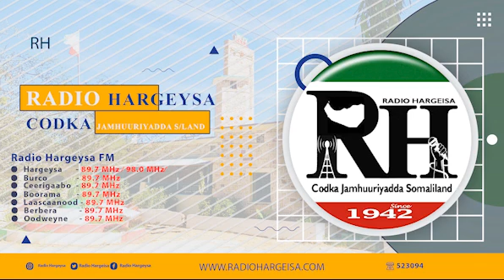Barnaamijka Xog Ogaal Ee Radio Hargeysa Codka Jsl